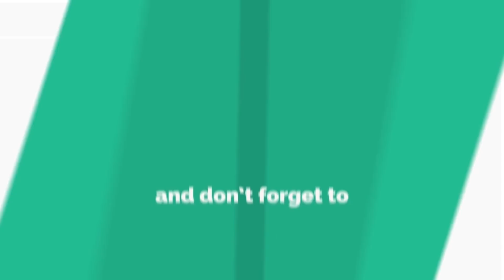হোটেল বিল ফাঁকি দিতে গিয়ে ধরা খেল ফারুক ও তৌসিফ! Faruk Ahmed | Jovan | Simple Er Moddhe Gourgeous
ধারাবাহিক নাটকঃ Simple এর মধ্যে Gorgeous

worldwide.